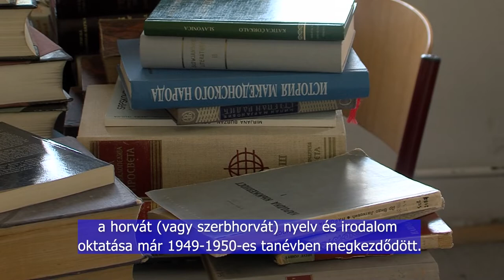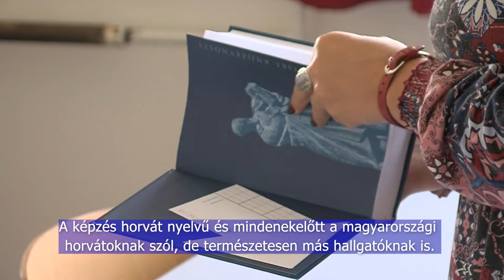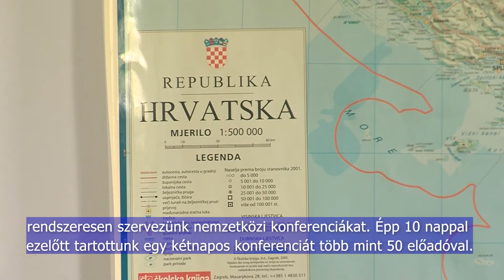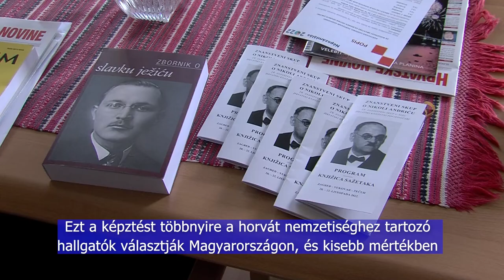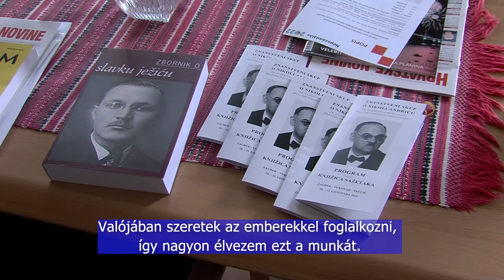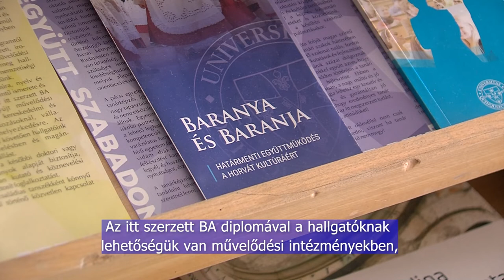Bemutatkozik a Horvát Nyelv és Irodalom Tanszék - Pécsi Tudományegyetem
A Pécsi Tudományegyetem Bölcsészettudományi Karán és jogelődjeinél az 1948/49-es tanévtől van horvát (szerbhorvát) nyelv és irodalom képzés. Egészen 1992 óta, a Horvát Köztársaság nemzetközi elismerése óta, ezen a bölcsész karon működik egy a kevés horvát tanszékek közül melyek a Horvát Köztársaságon kívüli találhatóak.

Na Filozofskom fakultetu Sveučilišta u Pečuhu odnosno, njegovim pravnim prethodnicima, od akademske godine 1948/49. postoji studij hrvatskoga (hrvatskosrpskoga) jezika i književnosti. Od 1992. godine, nakon međunarodnoga priznanja Republike Hrvatske, na ovom Filozofskom fakultetu djeluje jedan od rijetkih samostalnih Odsjeka za kroatistiku izvan Republike Hrvatske.